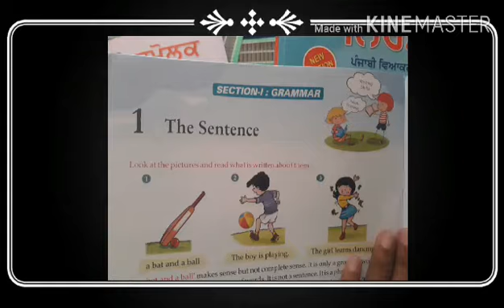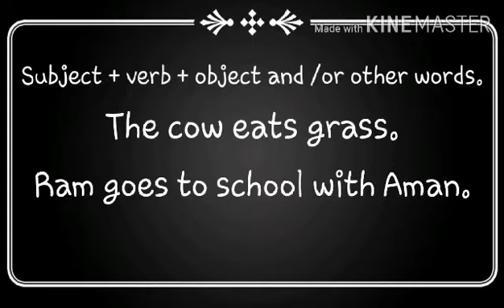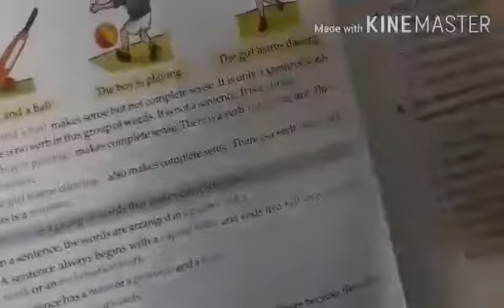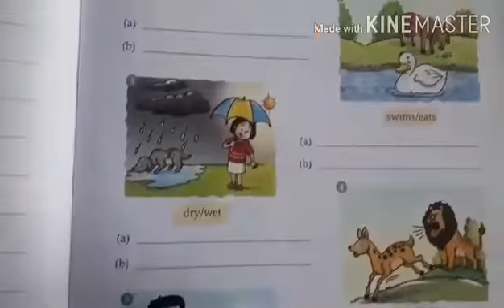3rd class GRAMMAR 1ST CHAPTER